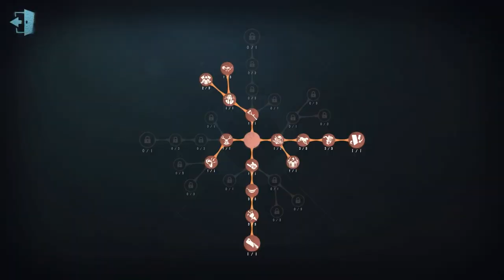#906 7th Geisha | Pro Player | Arms Factory | Identity V